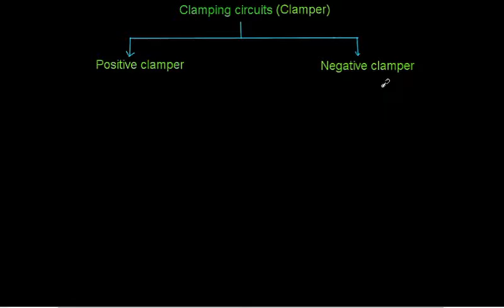Clamping circuit ( clamper ) || Analog electronics in hindi for M.Sc.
In this physics video lecture in hindi for class M.SC. we explain the basic concept of clamping circuit with graph .Clamping circuit are two type 1 positive clamper . 2 Negative clamper.                                    Other related topics. positive clamper in hindi Negative clamper